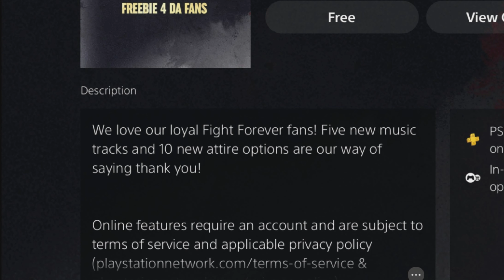AEW Fight Forever FINALLY Put Swerve Strickland in the game....